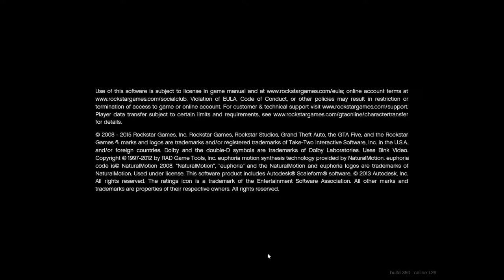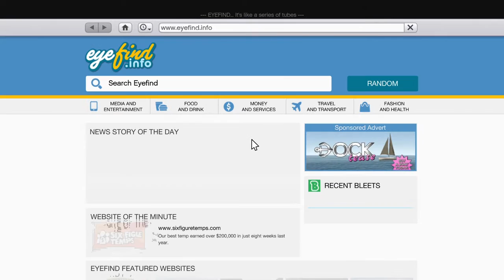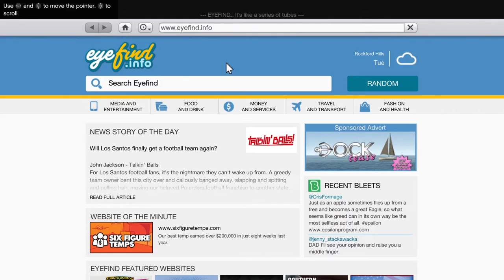GTA V Simulation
Trying some side missions in GTA V